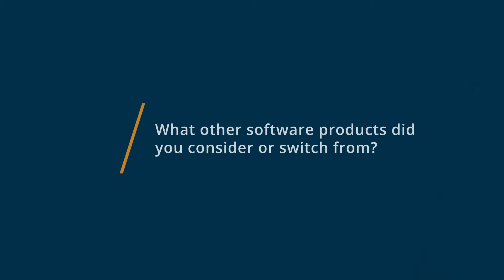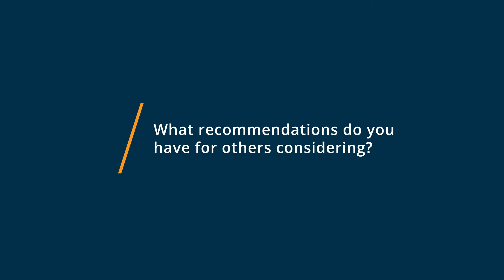Basecamp Review: Insurance Agent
"💡📘 Interested in Basecamp? Browse Basecamp reviews, pricing and compare with popular alternatives

Basecamp Review 2022.

Flexible project management & team communication tool.

Group chat alone isn't enough. Basecamp combines *all* the tools teams need together in one place: message boards, schedules, to-do lists, group chat, documents & file storage, and more. Instead of stuff scattered all over, everything you're working on will be in one streamlined, organized place. Everyone will know what to do. Nothing will slip through the cracks. You'll always know exactly whats going on.

0:00 Intro
0:10 What other software products did you consider or switch from?
0:33 What were the reasons you chose Basecamp?
0:53 How easy was it to onboard and integrate Basecamp into your business?
1:12 What recommendations do you have for others considering Basecamp?"